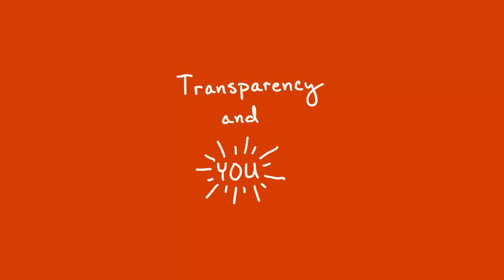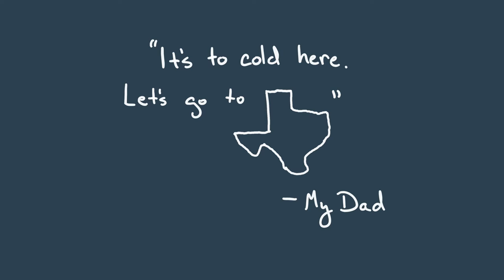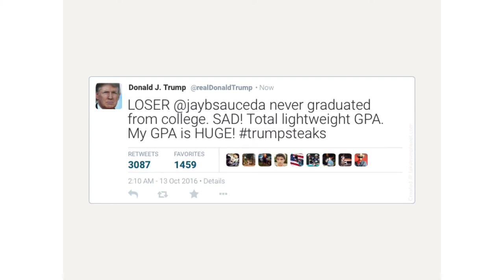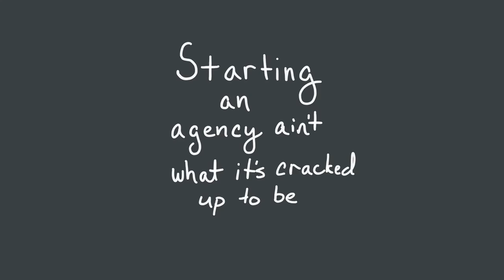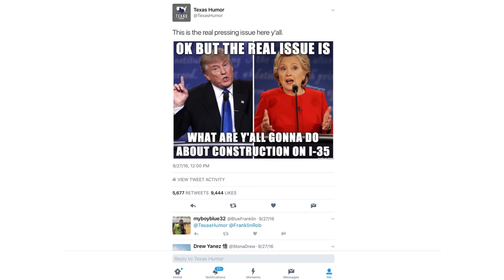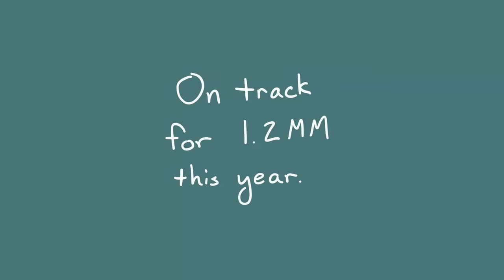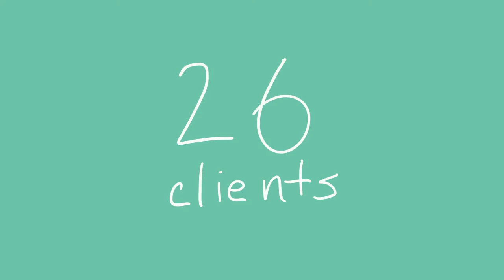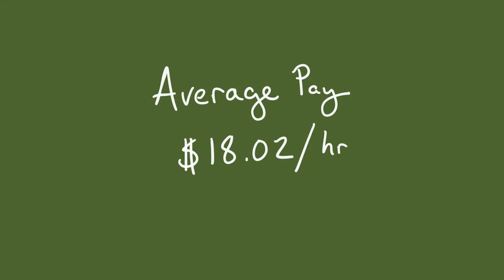Jay B Sauceda: Photographer & Entrepreneur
An artist, designer, photographer, and graphic t-shirt company owner spills his guts on the topic of transparency.

Jay B Sauceda at CreativeMornings Austin, October 2016. Free events like this one are hosted every month in dozens of cities. Discover hundreds of talks from the world's creative community